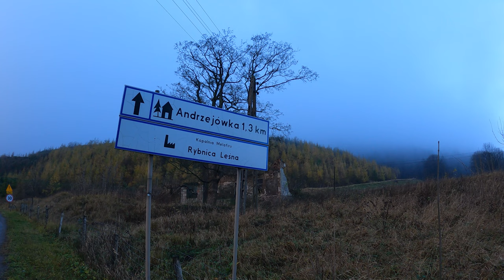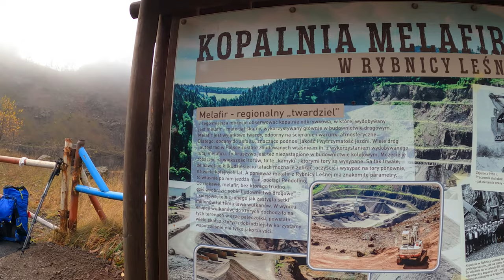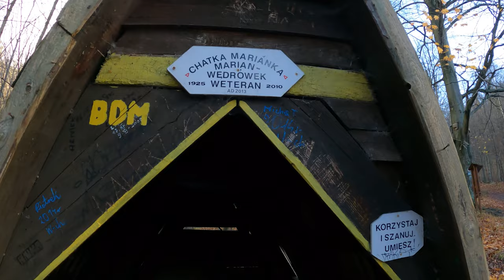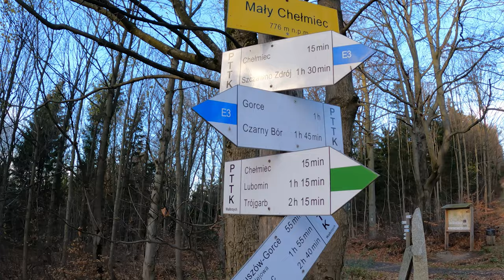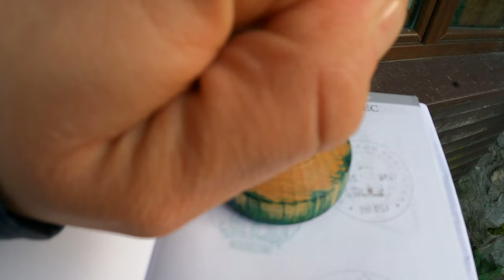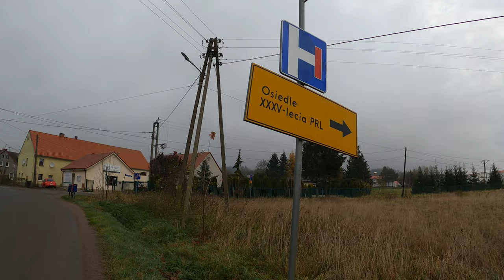#24 szlak WAŁBRZYCH - SZKLARSKA PORĘBA, CZĘŚĆ 1/2